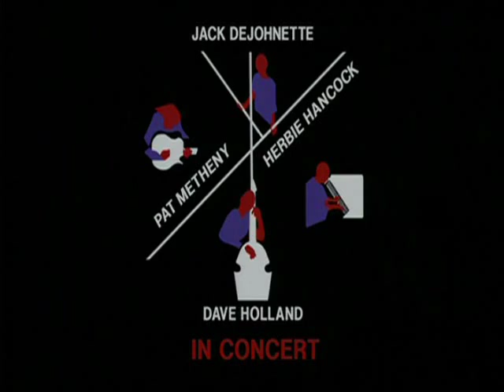Parallel Realities.Shadow Dance Part one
Philadelphia concerto di Jack Dejohnette Herbie Hancock,  Pat Metheny, Dave Holland